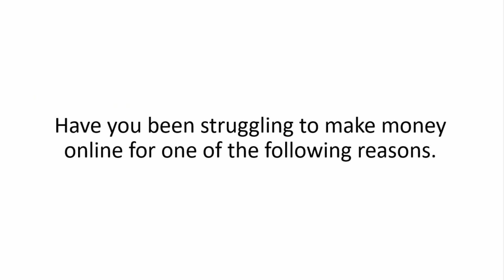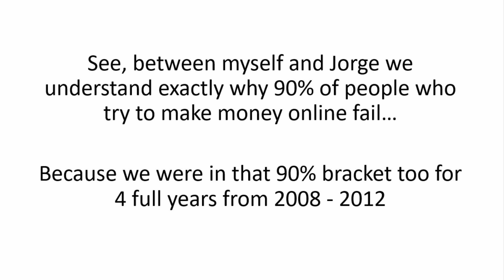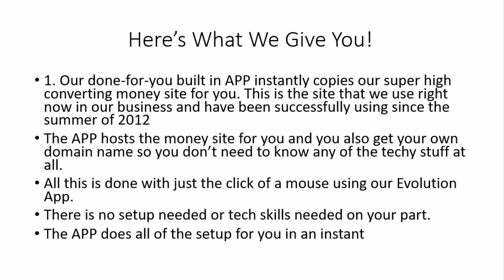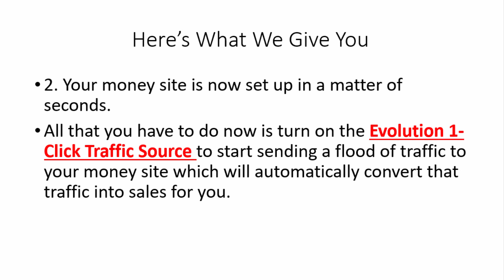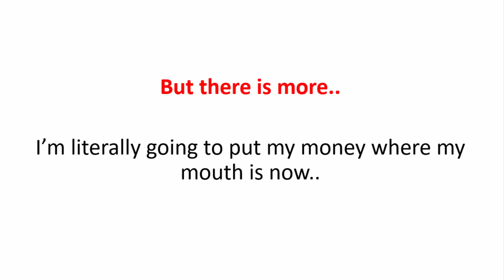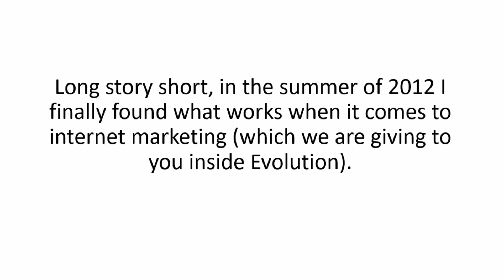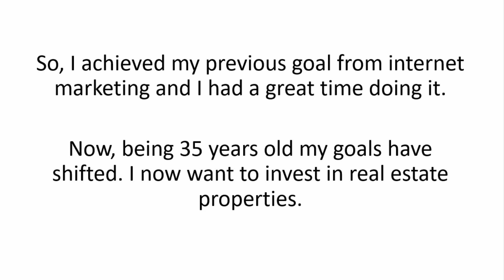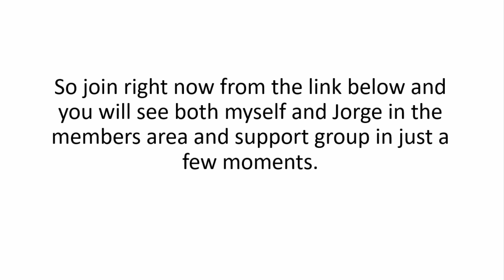EVOLUTION - DFY Recurring Commissions Review + 4 Bonuses To Make It Work FASTER!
EVOLUTION - DFY Recurring Commissions REVIEW + 4 Awesome Bonuses, Worth $997

Thanks for checking out my EVOLUTION - DFY Recurring Commissions review.